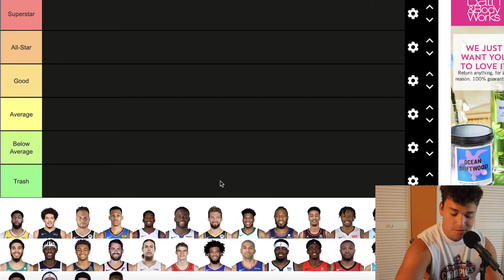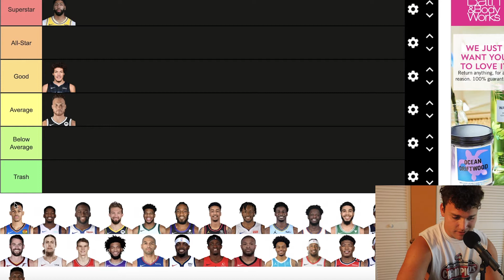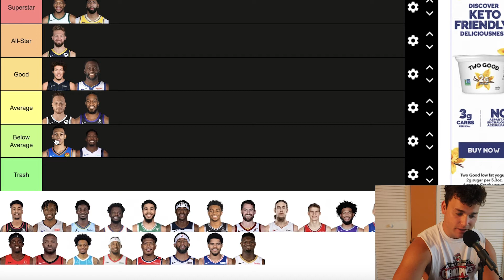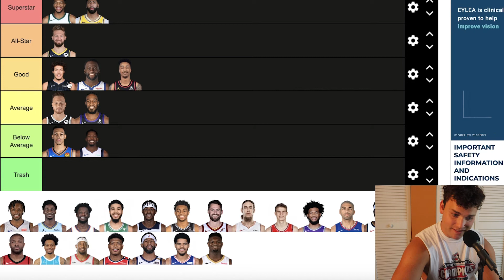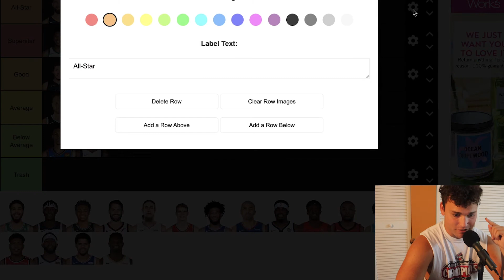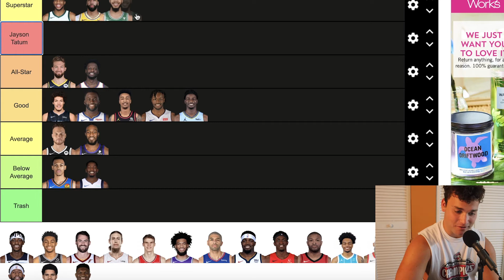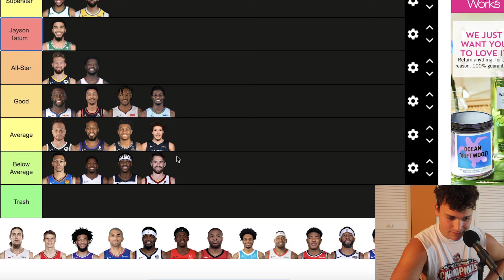Ranking Every Power Forward in the NBA!